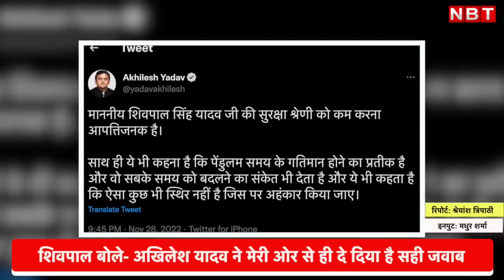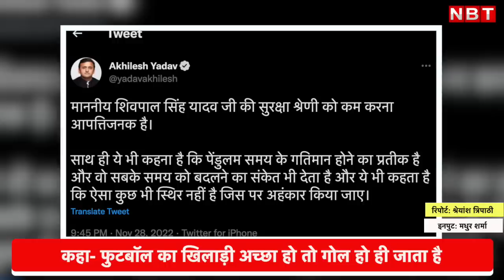Mainpuri By Election: CM Yogi के हमले को लेकर सवाल हुआ तो Akhilesh Yadav का जिक्र कर ये बोले Shivpal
उत्तर प्रदेश के मैनपुरी में सीएम योगी ने शिवपाल सिंह यादव को पेंडलम जैसा बताया तो समाजवादी पार्टी ने इस पर बीजेपी की जमकर आलोचना की। सीएम योगी का बयान पर शिवपाल सिंह यादव ने कहा है कि उन्हें भी ऐसी ही उम्मीद थी कि भाजपा वाले ऐसा कहेंगे। शिवपाल सिंह यादव ने कहा कि मुझे फुटबॉल जैसा बताया गया है लेकिन अगर फुटबॉल कुछ सही किक मिल जाए तो गोल निश्चित होता है। शिवपाल ने कहा कि मुख्यमंत्री ने जो बयान दिया है इससे डिंपल यादव की जीत और बड़ी होगी और बीजेपी और बड़े अंतर से चुनाव हारेगी।